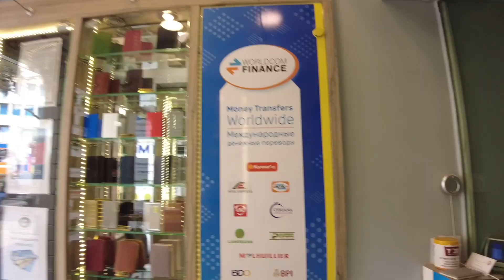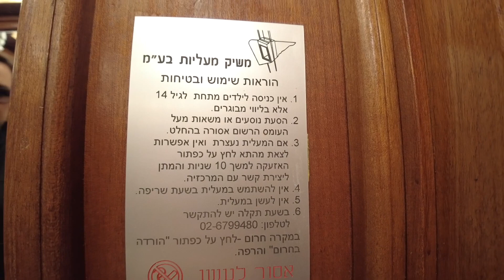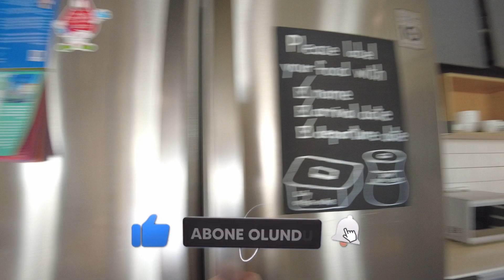BATI KUDÜS // YAHUDİ BÖLGESİNDE BİR OTELDE KALDIM